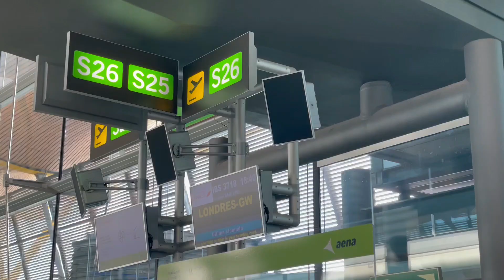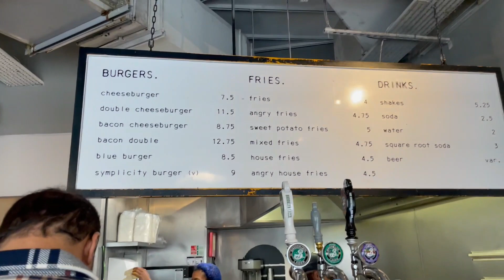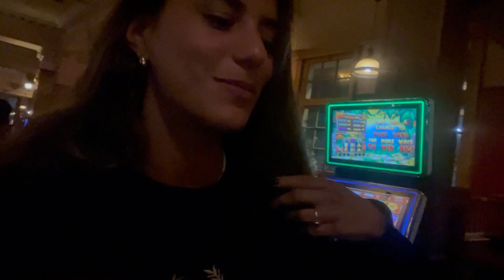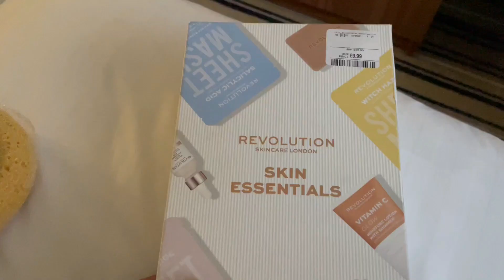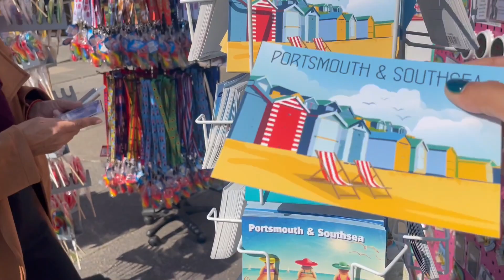VLOG- 5 días en INGLATERRA 🎡🛩 !!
¡HOLA A TODOS! ¡¡ESTOY DE VUELTA!!
Después de un mes de descanso y desconexión, vuelvo por aquí con MUUUCHAS ganas y las pilas recargadas. Hoy os comparto nuestro viaje a Inglaterra acompañado a mi hermana de Erasmus!! Estuvimos recorriendo Londres y descubriendo Portsmouth donde se queda los próximos meses 🎡

GRACIAS por acompañarme y apoyarme siempre 😊
Espero que os guste mucho y os entretenga!

Estoy FELIZ de poder colaborar con ellos!
Como siempre os leo en comentarios.❤️

Mucho muchos besos y muchas muchas gracias por todo! ❤️